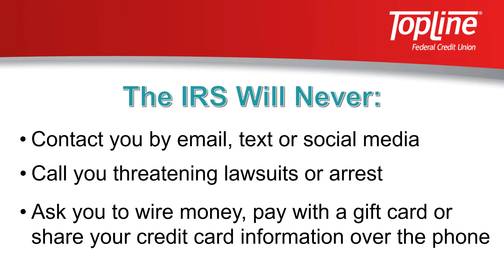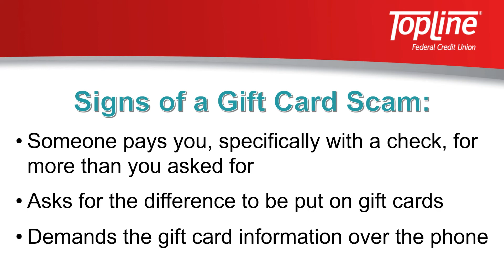It's National Consumer Protection Week!